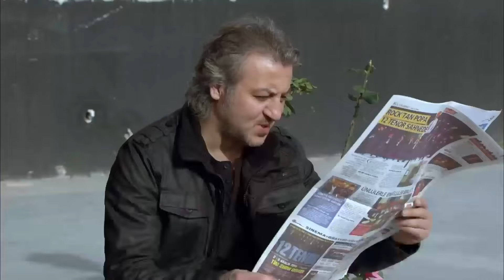Me Titra Shqip Episodi 45 | Ezel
Ezel

Prodhimi: Ay Yapım
Prodhuesi: Kerem ÇATAY
Skenar: Kerem DEREN & Pınar BULUT
Drejtor: Uluç BAYRAKTAR
Muzikë: Toygar Işıklı

Aktorët:

Ezel: Kenan İMİRZALİOĞLU
Eyşan: Cansu DERE
Cengiz: Yiğit ÖZŞENER
Ramiz: Tuncel KURTİZ
Mümtaz: Beyazıt GÜLERCAN
Meliha: İpek BİLGİN
Ali: Barış FALAY
Bahar: Sedef AVCI
Şebnem: Bade İŞÇİL
Mert: Kemal UÇAR
Nükhet: Begum BENİAN